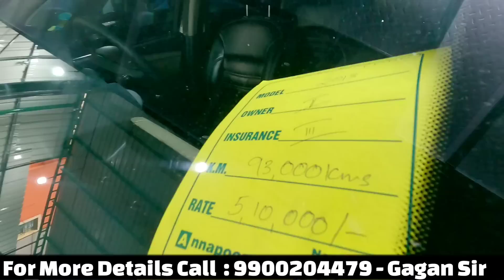Affordable Prices Used Cars From 1.2Lakh with Loan Option 💥 || Quality Second Hand Cars@Best Pricing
Annapoorneshwari Cars

Adress : No-959/19, 41st Cross Rd, 3rd Block, Rajajinagar, Bengaluru - 560010

Working Timings. : 9:00am - 9:00pm